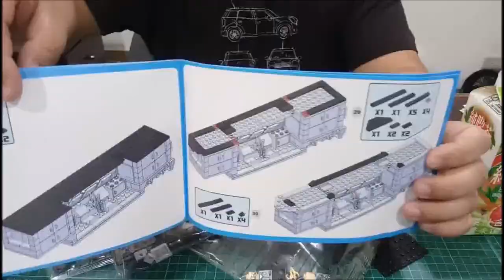kids playground ~indoor outdoor -孩子們的遊樂場〜室內室外-子供たちの遊び場〜屋内屋外-어린이 놀이터 ~ 실내 실외~otoro